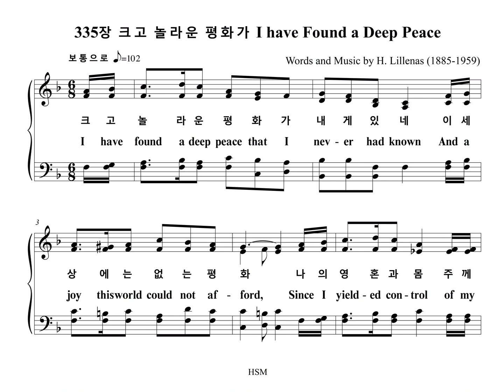335장 크고 놀라운 평화가 I have Found a Deep Peace (Tenor Part)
찬송가 335장 "크고 놀라운 평화가" 테너 파트를 올립니다.
The Tenor Part of the Hymn, "I have Found a Deep Peace", is uploaded.

크고 놀라운

1. 크고 놀라운 평화가 내게 있네
이세상에는 없는 평화
나의 영혼과 몸 주께 드립니다
오 놀라운 나의 구주
오 놀라운 주 오 놀라운 주
저 천군과 천사들 경배하네
나 엎드려서 주 경배하리
오 놀라운 구주 예수

2. 나의 일생을 인도해 주옵소서
나의 생각도 주관하사
주의 뜻대로 날 다스리옵소서

3. 나의 모든 것 주님께 드리오니
주여 기쁘게 받으시사
주의 나라 위해 성별하옵소서

4. 주의 광채가 찬란히 비쳐오네
전능하신 왕 구세주여
세상 끝날까지 찬양 드립니다

1. I have found a deep peace that I nev-er had known
And a joy this world could not af-ford,
Since I yield-ed con-trol of my bod-y
and soul To my won-der-ful, won-der-ful Lord.
My won-der-ful Lord, my won-der-ful Lord,
By an-gels and ser-aphs in heav-en a-dored;
I bow at Thy shrine, my Sav-ior di-vine,
My won-der-ful, won-der-ful Lord.

2. I de-sire that my life shall be or-dered by Thee,
That my will be in per-fect ac-cord;
With Thine own sov'reign will Thy de-sires to ful-fill,

3. All the tal-ents I have I have laid at Thy feet,
Thy ap-prov-al shall be my re-ward;
Be my store great or small, I sur-ren-der it all
To my won-der-ful, won-der-ful Lord.

4. Thou art fair-er to me than the fair-est of earth,
Thou om-ni-po-tent, life-giv-ing Word;
O Thou An-cient of Days, Thou art wor-thy all praise,